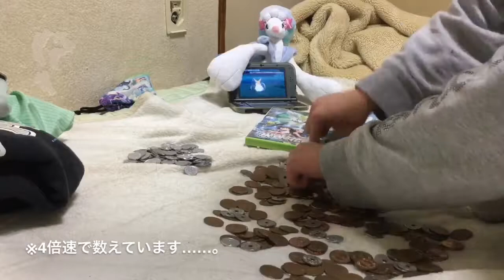【貯金動画#046】小銭貯金 数えてみました 4月編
この動画は、1円玉から50円玉を1ヶ月間集めていき、
その月の終わりにいくらあるのか数えていく動画です。

今回は2017年4月編です。

数えるところは早送りのみなので、
イライラする方は、結果のところまで飛ばしてください。

動画主や他のユーザーに対して、
悪いコメントやケンカや荒らし行為になるコメントは、